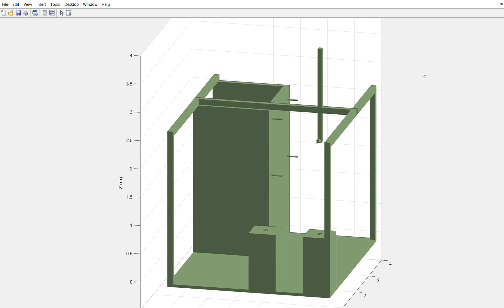ECTE471: Robotics and Flexible Automation - Robot Simulation